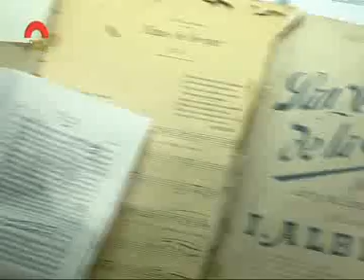El retrat: Esteve Pujol, diputat del PSC